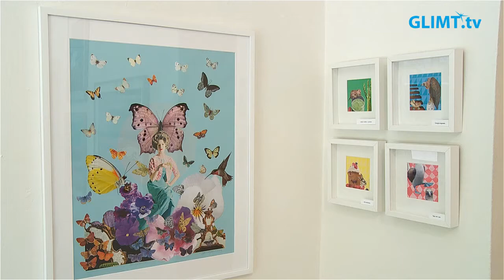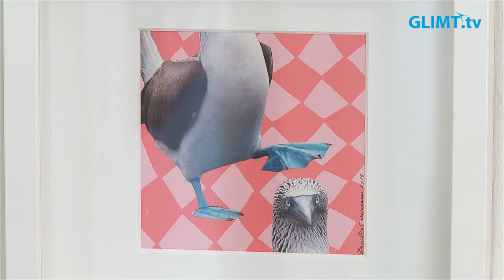Ny sommartradition på Galleri Mats Bergman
Det blir en stor sommarsalong på Galleri Mats Bergman i Karlstad, 22 maj – 16 juni. Den är tänkt att bli en återkommande tradition på galleriet. Salongen är till för värmländska konstnärer och till den första har 12 konstnärer blivit inbjudna. Nästa gång så kommer konstnärer få söka för att få vara med i sommarsalongen.